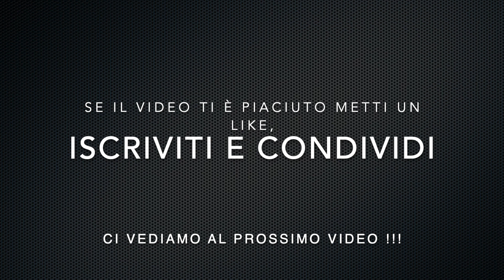GAME MEMORY | Beam NG - Crash Test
Eccoci qui con un nuovo video su Beam NG.

Buona Visione!!!